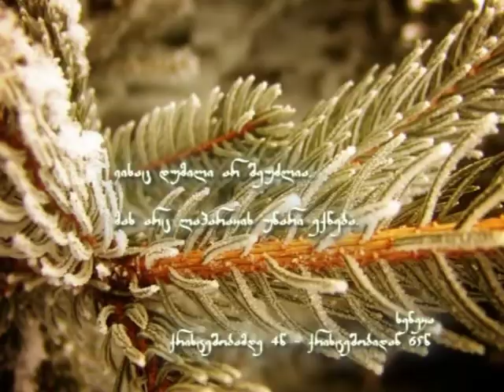სენეკა დუმილის შესახებ